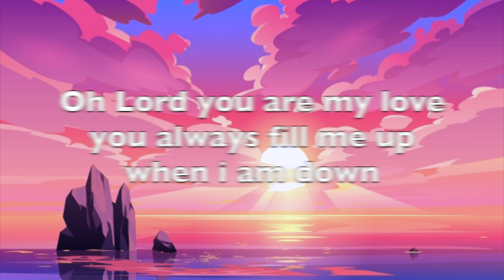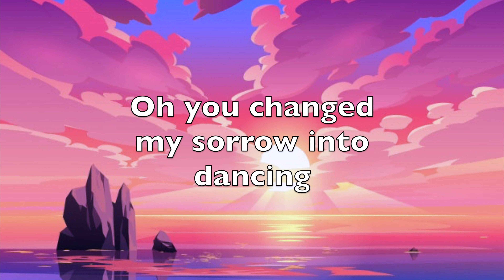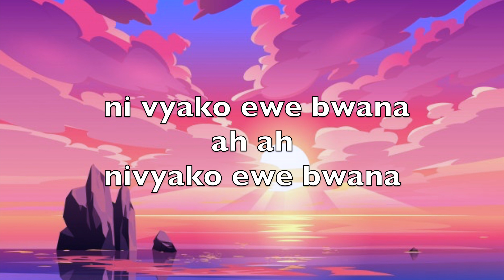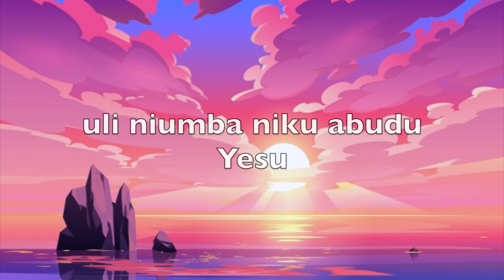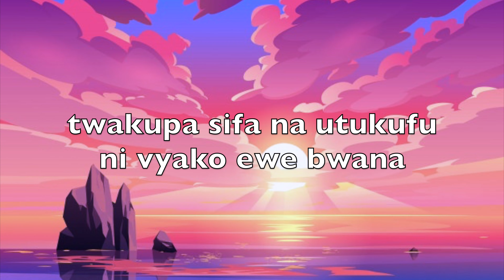Socrate so great - sifa na utukufu (Official Lyric Video)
Follow SOCRATE SO GREAT ON